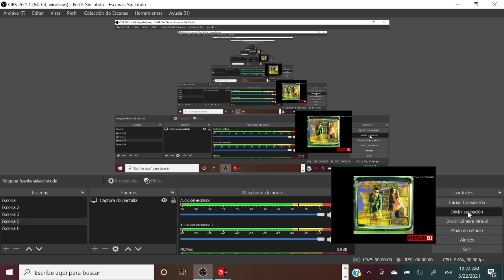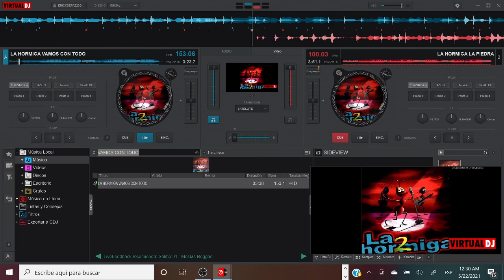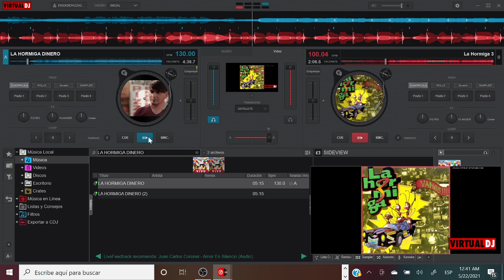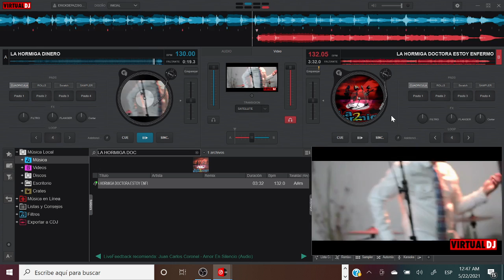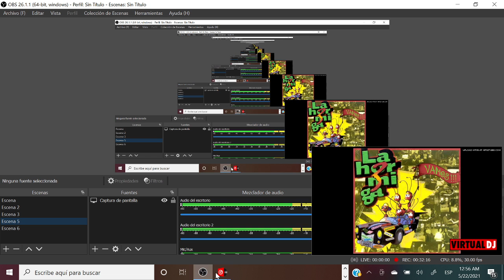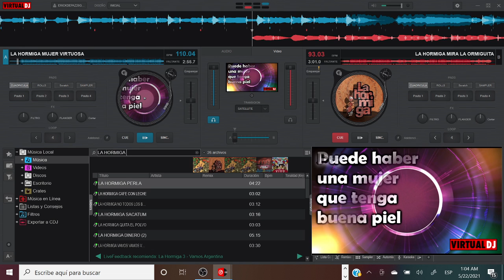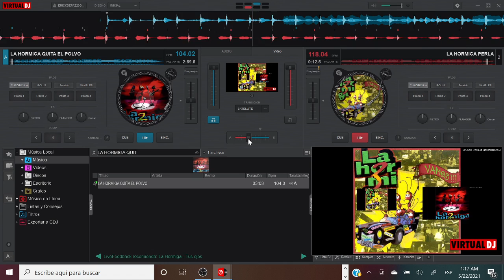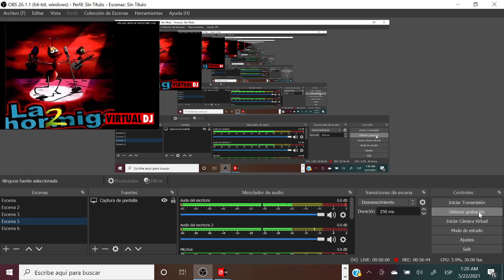MIX DE MUSICA CRISTIANA